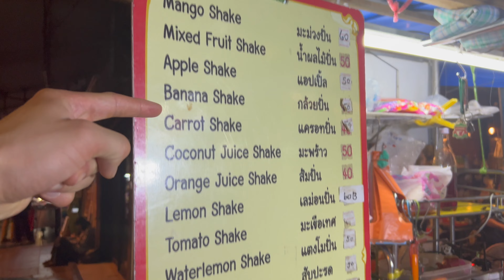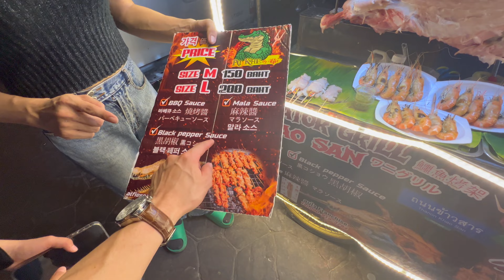El Barrio Nocturno más Famoso en Tailandia 🇹🇭 Khao San | Comiendo Caiman por primera vez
En este sitio muy turistico les doy una pequeña vuelta por el sector, Khao San, muy conocido por sus noches sin fines y variedad de restaurantes, bares, clubs, masajes y mucho mas…. espero que lo disfruten ^^

🔥🔻NUESTROS EQUIPOS🔻🔥
🎥Canon R7 Lens rf 15-35mm
📷GoPro 12
🎙️Mic DJI wireless

❤️Quienes somos❔
Somos Chang y Gayoung una pareja de Latino con Coreana. Vivimos en Corea del Sur y nos gusta viajar por el mundo. Compartimos siempre nuestras experiencias y nuestras diferencias culturales. Muchas gracias por ser parte de nuestra FAMILIA ❤️